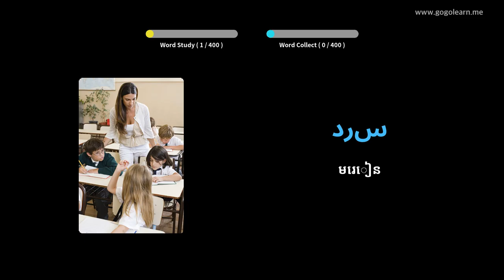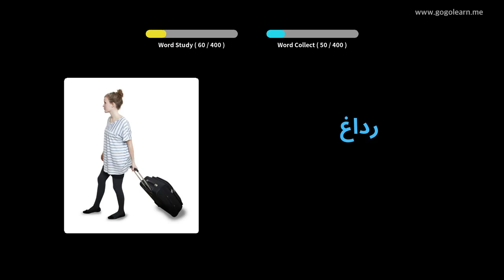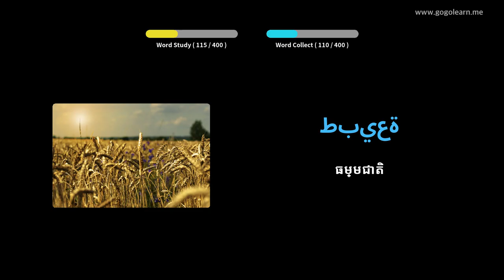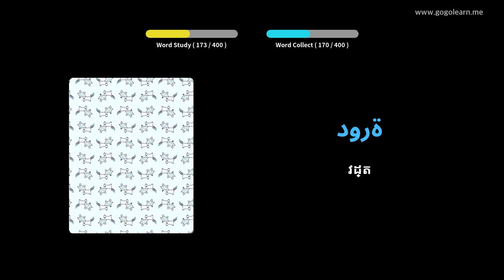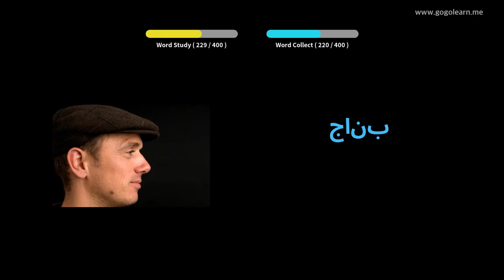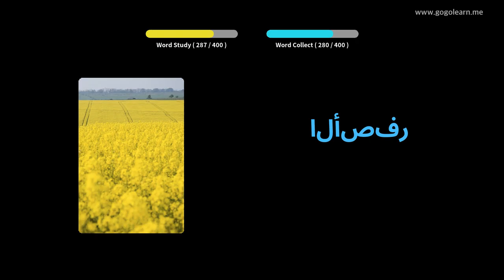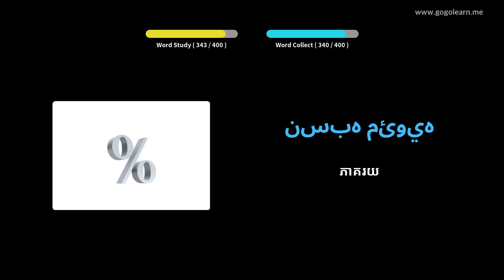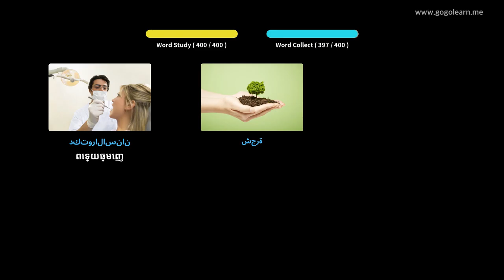វាក្យសព្ទភាសាអារ៉ាប់ អនុវិទ្យាល័យ ១ | Golearn